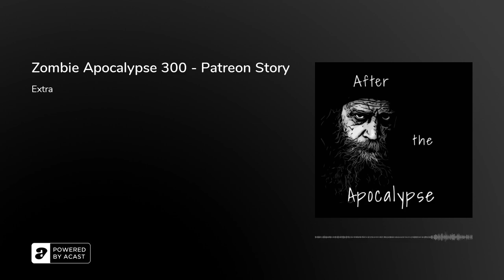Zombie Apocalypse 300 - Patreon Story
Zombie Apocalypse 300 - Act OneIn the darkness the metal of wrecked and shattered cars glinted in his peripheral vision as the car headlights danced past them.&nbsp;They had worked over the months to clear this lane by pushing the abandoned hulks off to the side.&nbsp;He still had to fight the normal reaction of his brain to start at the glimpse of these automotive ghosts lurking and inert, crowded against the side of his open lane.One had to drive with faith that the one lane was still clear.The tires hummed on the asphalt.&nbsp;A strong smell of hot rock and dirt came through the window like the center of some ancient forge.&nbsp;The autumn moon hung full and ochre just above the naked trees.&nbsp;It was the harvest moon, partially obscured by stringy clouds, like something from the Halloween cards of old.He scrunched forward in the seat, pulling himself forward with the steering wheel, shimmying his shoulders to loosen his neck.&nbsp;The landscape rushed by.&nbsp;He had gotten used to, and even started looking forward to his weekly run between the survivor outposts.&nbsp;Something routine and constructive to measure the days of the apocalypse.The camp engineers, not much more than handymen and auto mechanics really, had welded and bolted a pipe framed cow catcher of sorts to fend off collisions of a non-lethal sort.&nbsp;The occasional deer or stray, but mostly the staggering undead.It was like something in the old movies he’d watched as kids.&nbsp;They’d turn dumbly with hollow eyes into the onrushing vehicle. His cage would catch them with a surprisingly violent “chunk!” that would shudder through the frame of the truck.&nbsp;The splintered, gaping form would pinwheel, sometimes in pieces, up into the air and off the road.He doesn’t like these encounters but he knows he has to tough it out and keep going if he wants to make it to camp B alive in the morning.&nbsp;He has to hang tough if he wants to survive.&nbsp;He always survives.He sees them stumble out of the mist from the side and resists the urge to swerve.&nbsp;One catches low under the guard pipes and drags on the driver’s side, catching weirdly in the front wheel and causing the truck to pull hard left.Standing on the breaks and fighting the wheel the other catches the side of the cage on the right and slingshots through the passenger windshield with a horrifying crunch.&nbsp;Trapped half in and half out the thing with great flaps of gory skin hanging snaps at him as he loses control and the truck digs into the shoulder.The world turns in sickly slow motion as the truck flips, he doesn’t know how many times down the guard rail and across the median coming to wrecked and rocking stop against a ruined tractor trailer.He blacks out.…